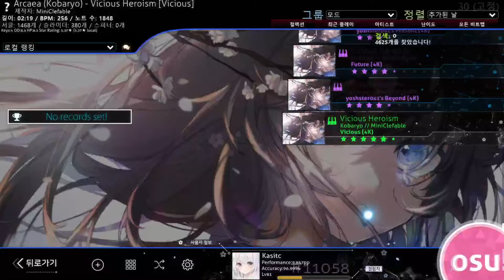[osu!mania] Kobaryo - Vicious Heroism [Vicious] 5.37⭐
BG